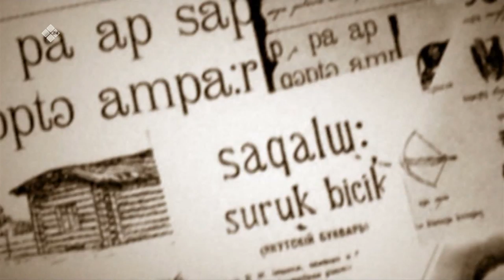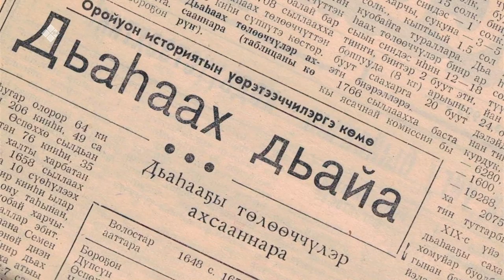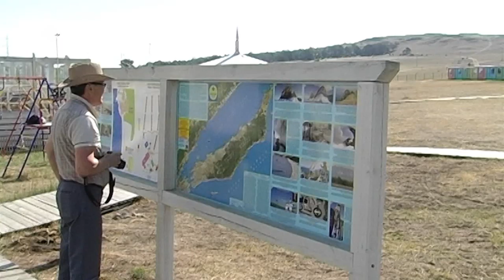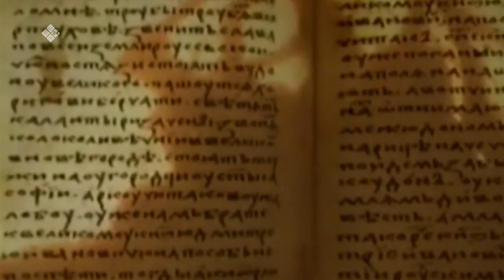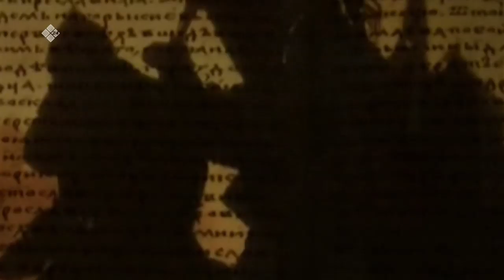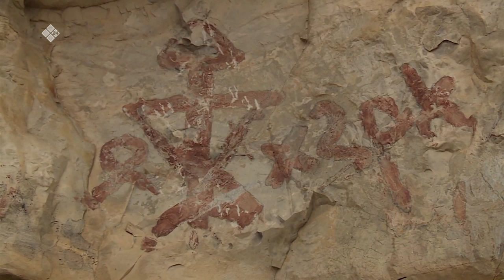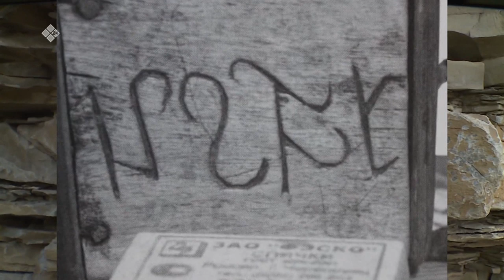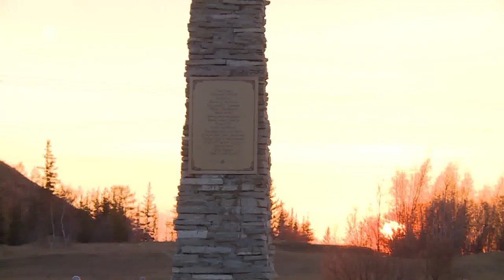«Аал Луук Мас»: «Суорба тааска суруктар» (19.02.20)